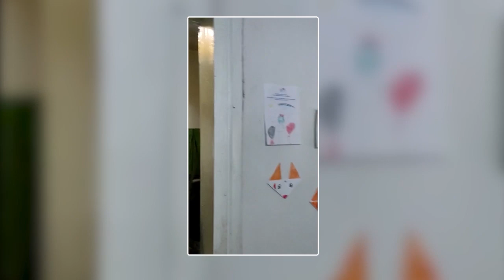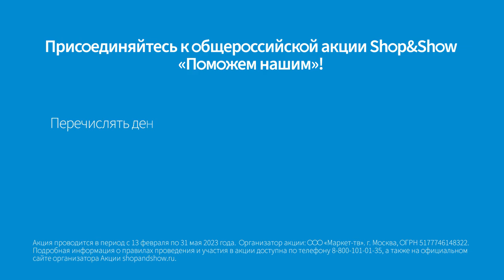Общероссийская акция Shop&Show «Поможем нашим»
Олег Воробьев, президент компании Shop&Show, совместно с сотрудниками своего телеканала проводит общероссийскую акцию «Поможем нашим».
Если мы можем сохранить жизни, давайте делать это вместе!
Участвовать можно двумя способами:
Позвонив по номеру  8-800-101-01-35